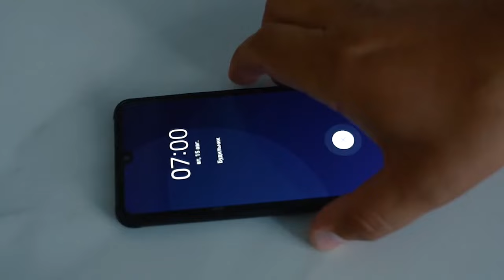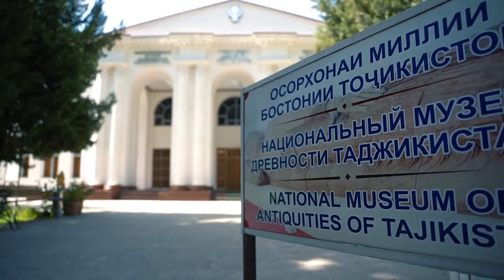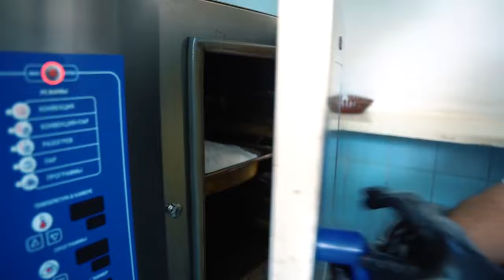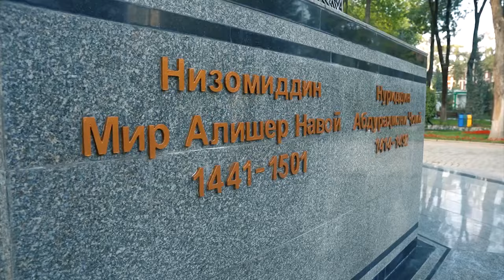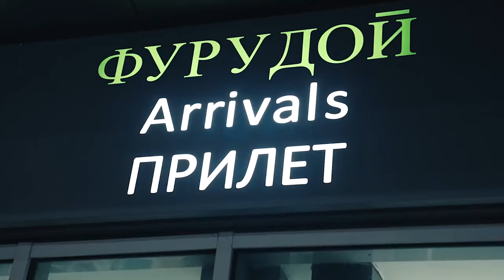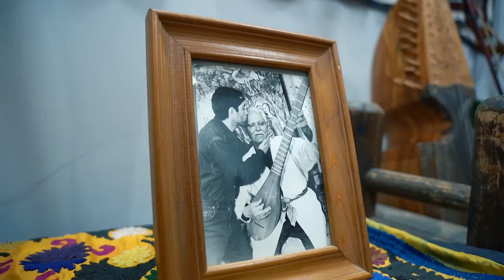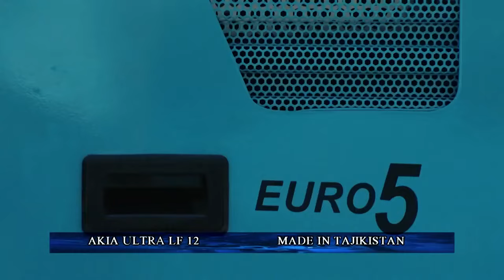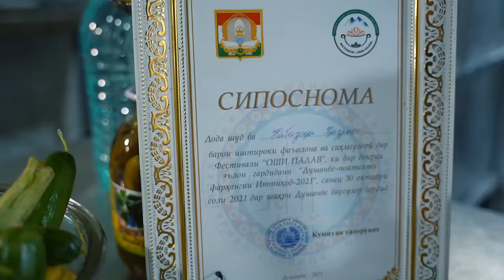"ДУШАНБЕ ҚАЛБИ ТОҶИКИСТОН" "ДУШАНБЕ СЕРДЦЕ ТАДЖИКИСТАНА»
Хотите узнать о столице Таджикистана?
Обязательно посмотрите эту программу.